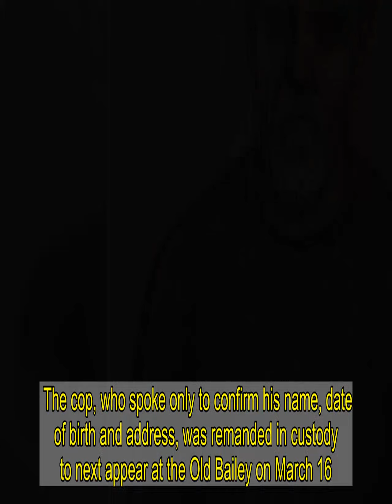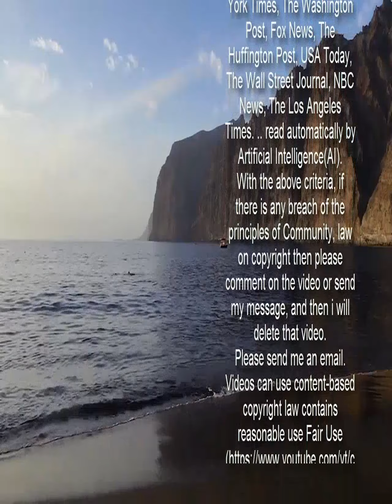Sarah Everard's body 'found in builder's bag in woods' as cop appears in court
TRAGIC Sarah Everard had to be identified by dental records after her body was found in a builder's bag, a court heard today.  PC Wayne Couzens, 48, is accused of kidnapping and murdering the 33-year-old after she vanished in Clapham, South West London, on March 3.    The gun cop, who joined the Met Police in 2018, appeared in the dock in person at Westminster Magistrates' Court this morning.  Flanked by two police officers, Couzens sat with his head in his hands while wearing a grey jumper. He appeared to have a red wound on the top of his forehead.  The court was told Sarah's body was discovered in a builder's bag and had to be identified through her dental records.   A post-mortem examination has been carried out but the result was not given in court.  Prosecutor Zoe Martin said on the night she vanished, Sarah had left her pal's home at around 9pm and called her boyfriend as she walked home.  She was on the call for around 14 minutes but the court heard there has been no further activity on her mobile phone since then.  It has also not been recovered yet, it was said.   The court heard Sarah was seen alone on CCTV at 9.15pm, again at 9.28pm and was later captured on the camera of a marked police car at 9.32pm.  Her boyfriend reported her missing on March 4, the prosecutor said.  Couzens is accused of kidnapping Sarah in the Poynders Road area of Clapham.  The cop, who spoke only to confirm his name, date of birth and address, was remanded in custody to next appear at the Old Bailey on March 16.   Couzens was charged last night with Sarah's kidnap and murder after she vanished while walking home last Wednesday.  The announcement came moments before it emerged Couzens was taken to hospital again for a second time with head injuries.  He went back to St George's Hospital, where he was taken for the first time for treatment, in the early hours of Thursday morning.  Police also revealed Couzens joined the Met in September 2018 where he worked on a response team in Bromley, South East London.  He then moved to the Parliamentary and Diplomatic Protection Command on 1 February 2020 where he patrolled embassies in the capital. TRAGIC DEATH  Sarah vanished on March 3 after leaving a friend's home to walk the 50-minute journey back to her flat in Brixton.  She was captured on CCTV at 9.30pm in Clapham after spending 15 minutes on the phone with her boyfriend.  A huge search was launched after she disappeared with police searching ponds in the area.  On Wednesday night, police said human remains were discovered in woodland in Ashford, Kent, that have since been confirmed as Sarah's.  Assistant Commissioner Nick Ephgrave said his thoughts and prayers were with the family and friends of Sarah after her body was found.  The family of Sarah Everard later paid tribute to their "bright and beautiful daughter and sister".  In a statement, Sarah's family said: “Sarah was bright and beautiful - a wonderful daughter and sister.    “She was kind and thoughtful, car